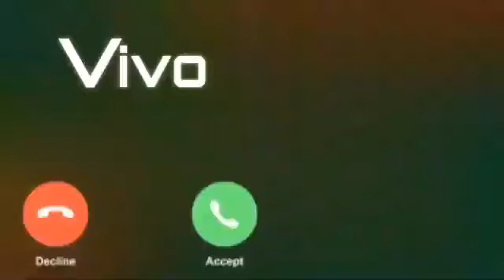message song and music ringtone cute voice message Ringtone Max